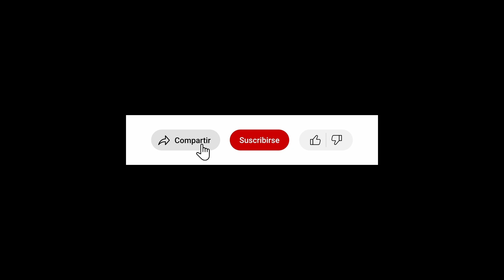El pasto en la Crianza de Alpacas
Lucio Manduria Crispin nos muestra como maneja la rotacion de pastos y el cultivo de pasto, tanto pasto mejorado como pasto natural.
Este video esta en español.